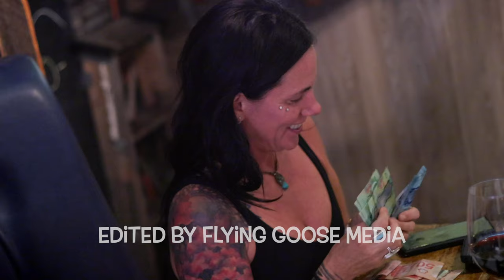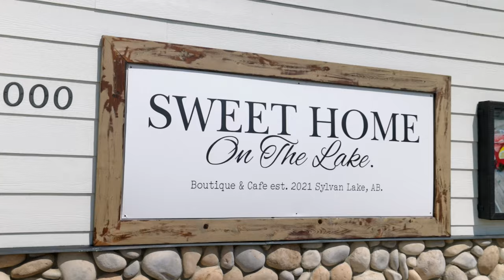The Lakeshore Drive Show | Episode 1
Lakeshore Drive is a reality show capturing the good the bad and the ugly of server life in Sylvan Lake, Alberta. The first season takes place at the Bukwildz Restaurant and is filmed & edited entirely by Flying Goose Media. The first season also features EXCLUSIVELY local Albertan recording artists with the soundtrack being curated by EliteTyphoonTV.

In the first episode of the show, summer gets off to a hectic start as we meet the team and see who is Bukwildz material.
►Location & Director - @bukwildz on Instagram & Facebook
►Local Music Soundtrack Curated by - @EliteTyphoonTV
Local Music Used in Trailer (in order of appearance):
►Kuzi Cee - Hallucinogenics (theme)
►Jaxon Lang - Ride. (unreleased)
►blnkCadet - Falling in my Head